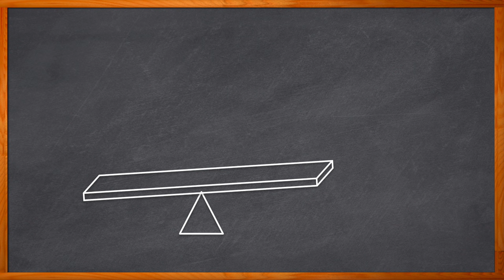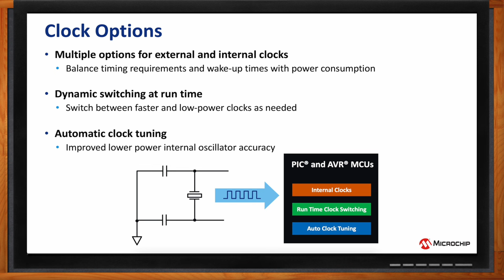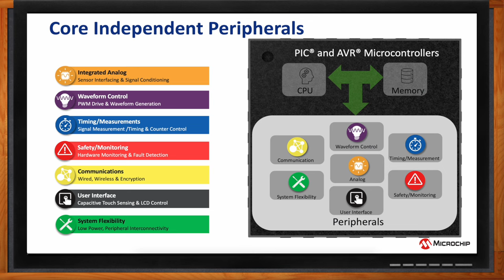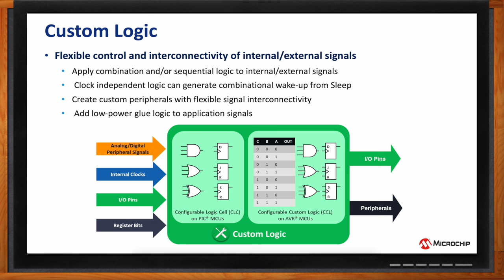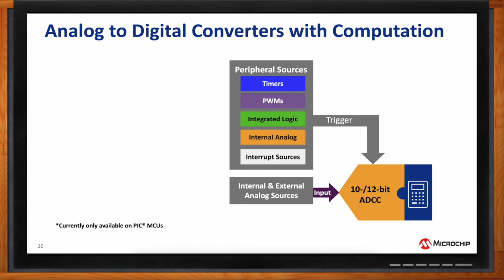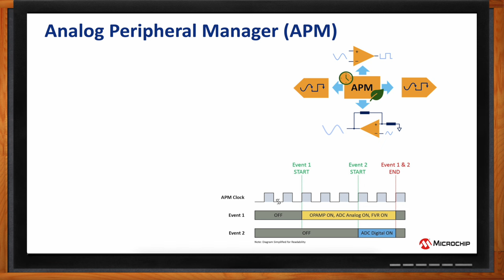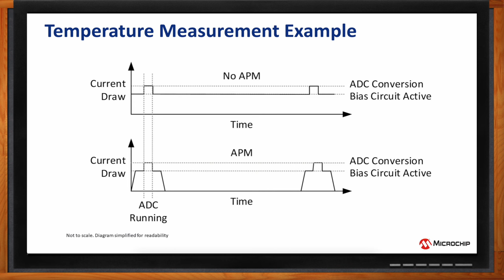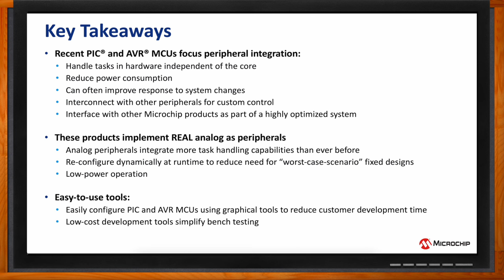PIC® and AVR® Microcontrollers Enable Low-Power Applications -- Microchip and Mouser Electronics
January 15, 2024 -- In this episode of Chalk Talk, Amelia Dalton and Marc McComb from Microchip explore how Microchip’s PIC® and AVR® MCUs are a game changer when it comes to low power embedded designs. They investigate the benefits that the flexible signal routing, core independent peripherals, and Analog Peripheral Manager (APM) bring to modern embedded designs and how these microcontroller families can help you avoid a variety of pitfalls in your next design.

More information about Microchip Technology 8-Bit Low-Power PIC® & AVR® Microcontroller Tools